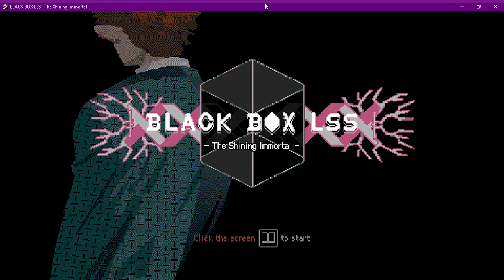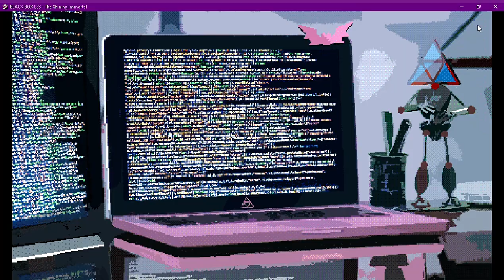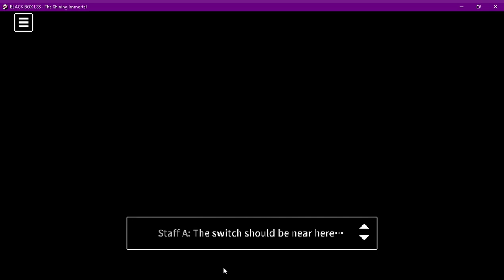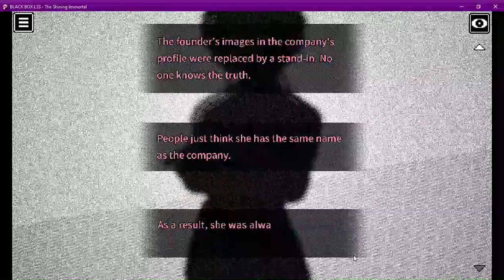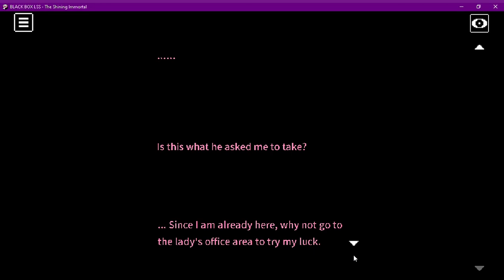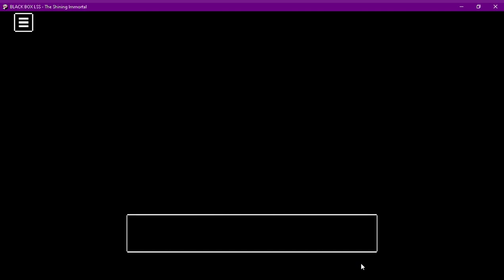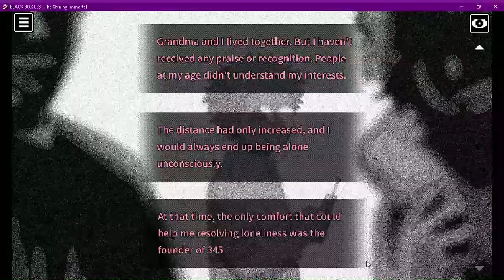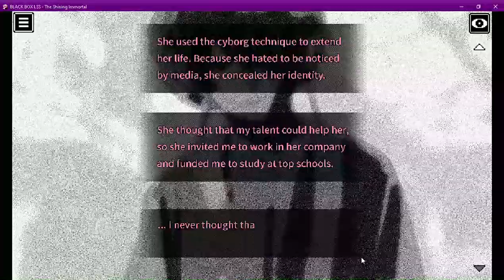Black Box LSS - The Shining Immortal | Pt. 1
Hello & welcome to the 1st part of my playthrough of "Black Box LSS - The Shining Immortal"
This might be shorter than Cemetery Mary since the game page says 40 Minutes to an hour but can also be 2 hours?
But either way, I find Ronnie too cute but I'm questioning if he killed the staff but I can kinda understand with how much of a jerk he was.